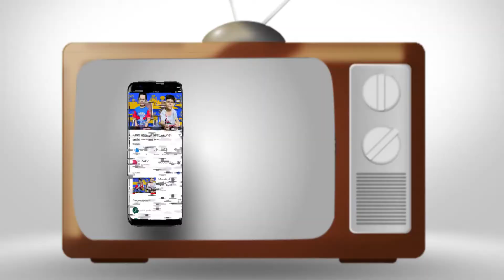Home Food Secrets | Instant Cook Easy Spicy Chicken Drumsticks Recipe without Oil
Home Food Secrets | EP 2 | Instant Cook Easy Spicy Chicken Drumsticks Recipe